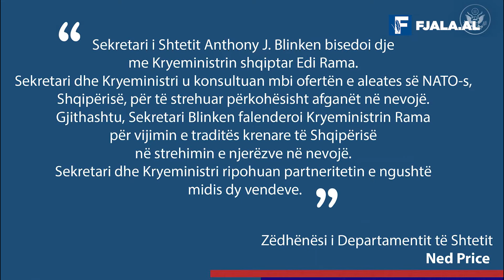Blinken falenderon Ramën për strehimin e afganëve/ Nga Fernada Cenko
Kryeministri Edi Rama është telefonuar nga Sekretari Amerikan i Shtetit Antony Blinken, 5 ditë pasi Shqipëria ka pranuar kërkesën e SHBA për të strehuar një grup afganësh që u rrezikohet jeta nga talebanët që morën pushtetin në Afganistan. DASH njoftoi se Sekretari Blinken dhe kryeministri Rama u konsultuan në lidhje me ofertën e NATO- s bërë Shqipërisë për të pranuar përkohësisht afganët në nevojë. Bliken e ka falenderuar kryeministrin për vazhdimin e traditës krenare të vendit tonë për strehimin e njerëzve në nevojë.